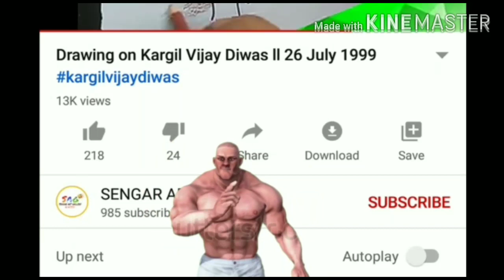Coronavirus awareness safety drawing ll drawing on fight against coronavirus ll. Lockdown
Hello everyone,

About this video ~ In this video I am making a drawing on coronavirus awareness to make you all aware that we can fight against coronavirus and we will win.

 I hope you like my drawing . Be safe against
 COVID -19 crisis.

 Material used for drawings.

1. Camlin mechanical pencil
2. Doms pencil colours
3. Faber Castel Marker
4. Doms sketch pens
5. Apsara eraser

Please visit W H O website for authentic updates for coronavirus.

You should stay at home to fight against coronavirus because this pandemic is very severe.  PM addresses and make people aware of virus.

He displayed a banner  which shows.

को - कोई
रो  - रोड पर
ना - ना निकले

He caught attention about that.

Be safe and stay at home.

Tags could be like ~

Coronavirus
Covid-19
How to draw coronavirus
How to make coronavirus
Coronavirus awareness
Importance of Janta curfew
Janata curfew
Drawing on coronavirus
Drawing on coronavirus awareness
Coronavirus awareness drawing
Best drawing in the world
Ramayan
Janata Curfew in India
Does lockdown will over on 15 April
Lockdown on 15 April
Muskura India
Muskurayega india full song
Poster on coronavirus awareness
Coronavirus awareness poster

It is very sad that people are suffering from severe virus which is coronavirus and we all should take precautions to be safe. Government is taking steps towards the Awareness of coronavirus and I pray from God that we will be successful to make its vaccine. Please stay at home and stay safe and maintain social distancing.

Take precautions for your good health.

•Wash your hands properly.
•Use sanitizer or soap for washing hands.
•Maintain a social distance.
•Don't go out from home and be there.
•Stay safe and do not touch things.
•Sanitize your home properly.

Your queries,